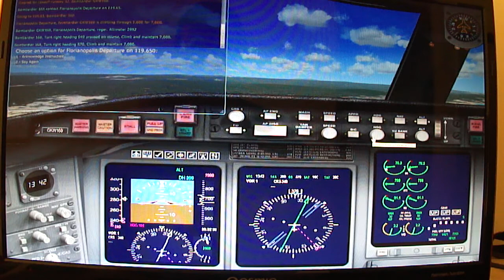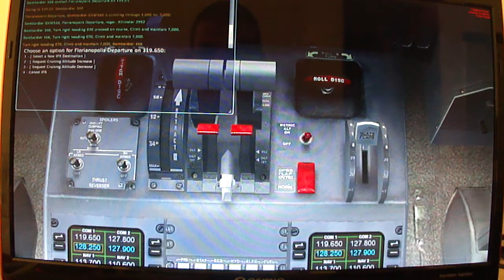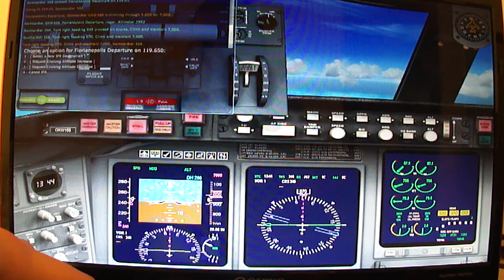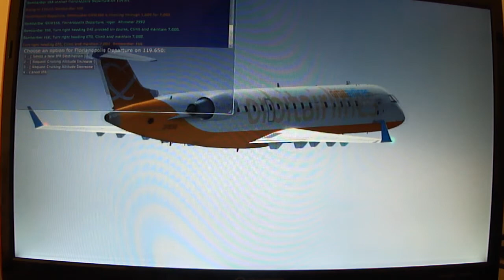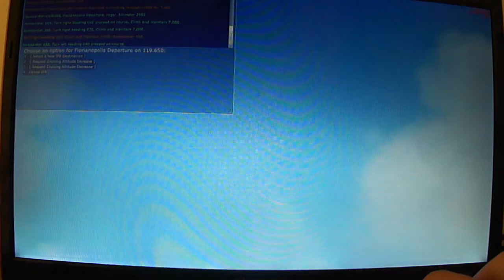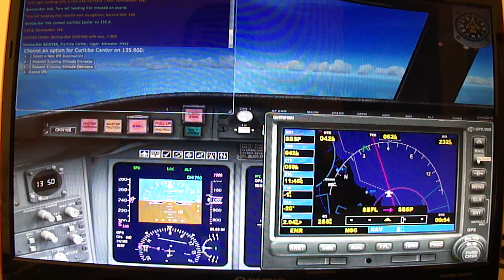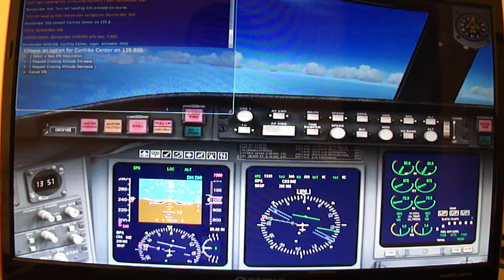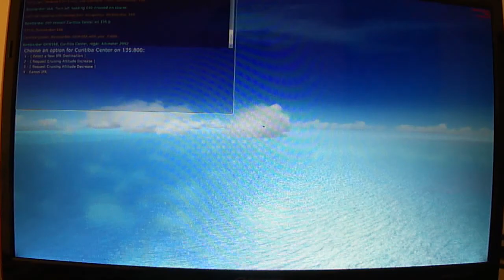FSX Bombardier CRJ700 Take Off SBFL Florianópolis SC